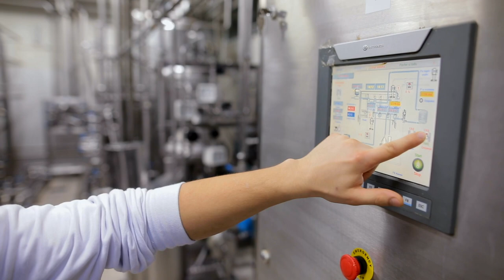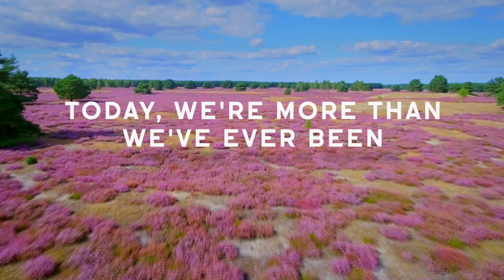Explore IFF's Solar Fields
Join us in Union Beach, New Jersey!

We’re committed to doing more good at every opportunity: We created the largest solar array in the industry. 41 acres previously designated as unusable are now home to over 440,000 square feet of solar panels — enough to power the equivalent of 1,000 houses a day.

This state-of-the-art solar field will produce over 9 million kilowatt hours annually. That’s enough clean, renewable energy to power our nearby R&D facility and return any surplus to the grid. Far above the ground, we installed a series of nesting platforms to support the conservation of ospreys, a North American raptor species challenged by environmental changes.

Today, we’re more than we’ve ever been. We’re rejecting business as usual to do better for people and planet.